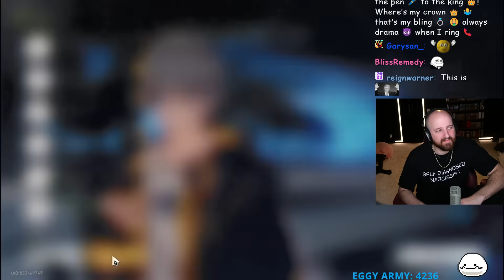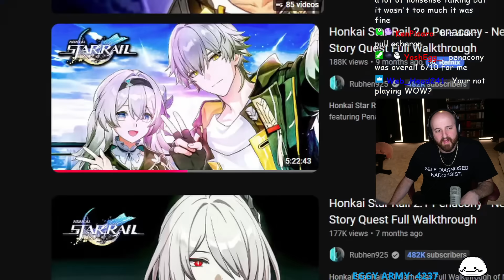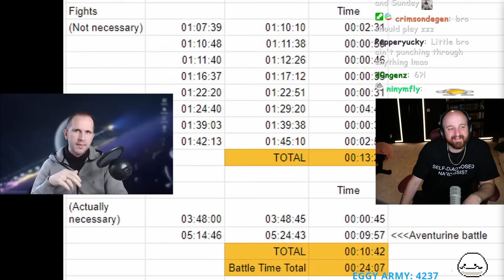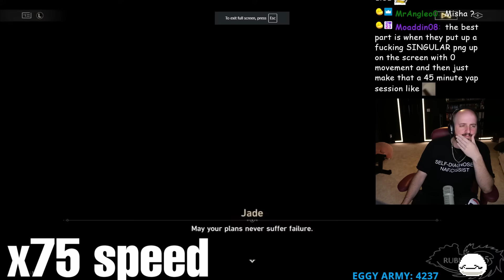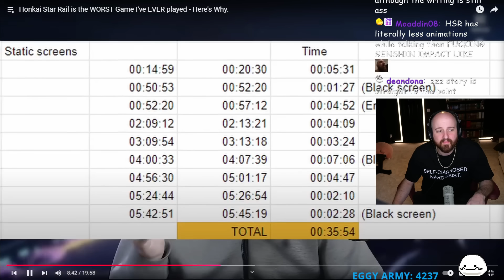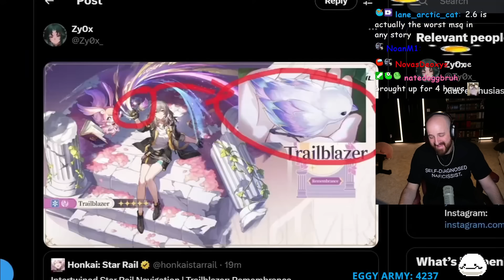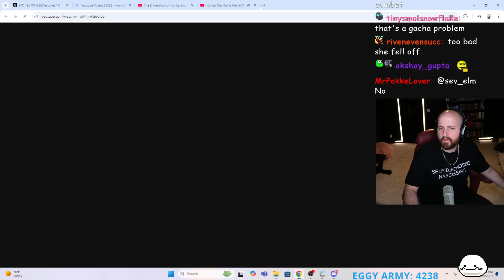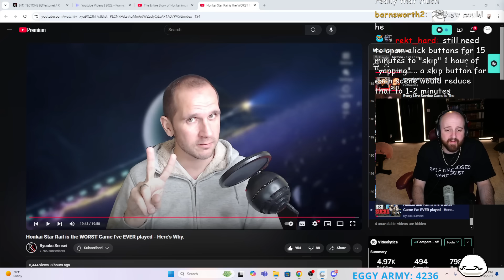Honkai Star Rail Sucks Now.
Honkai Star Rail is the WORST Game I've EVER played - Here's Why.

OTK
Tectone
Tectone React
Otk react